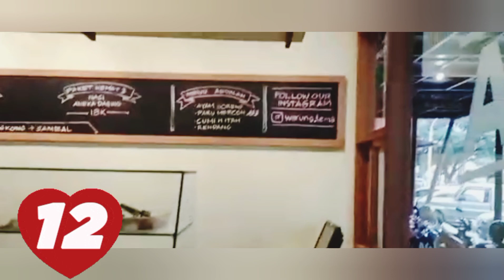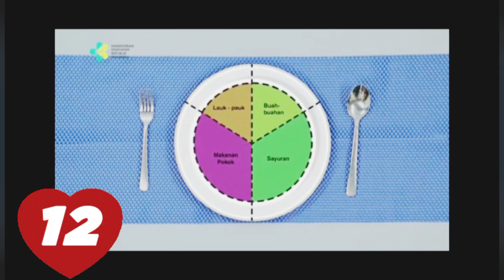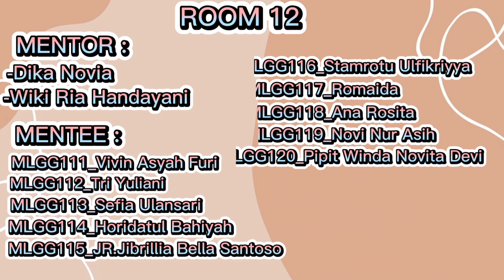Pendidikan Anak Usia Dini